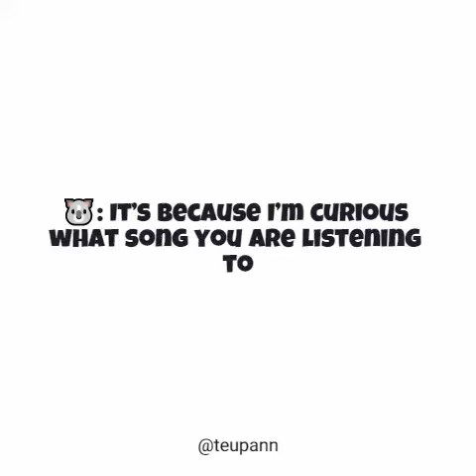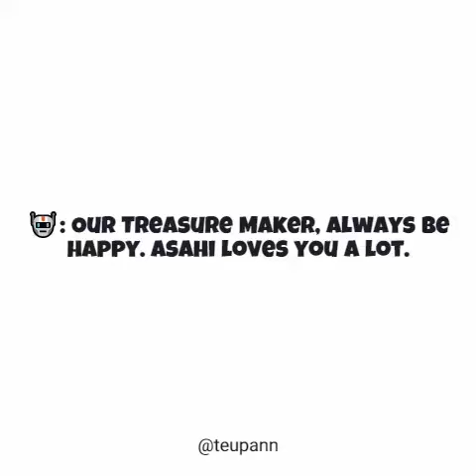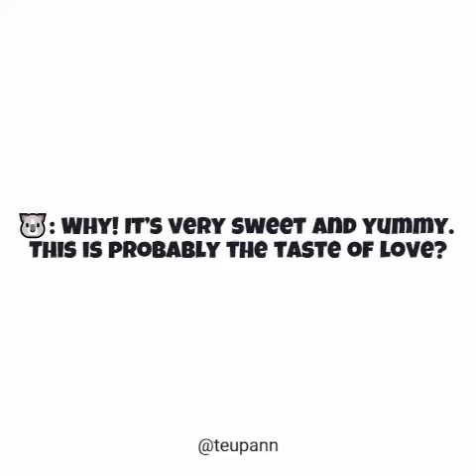treasure short drama l Beautiful Danger episode 1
Treasure presents: Beautiful Danger (Episode 1)

Male lead: Yoon Jaehyuk
Female lead: Kim Junkyu
Handsome-boy at a convenience store: Haruto
Female lead's idol: Asahi

all credits to @teupan